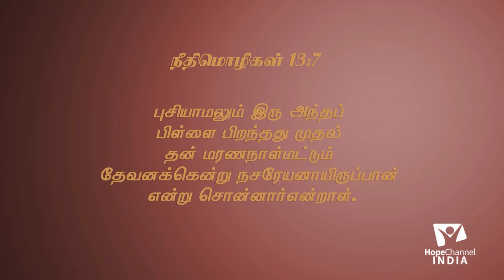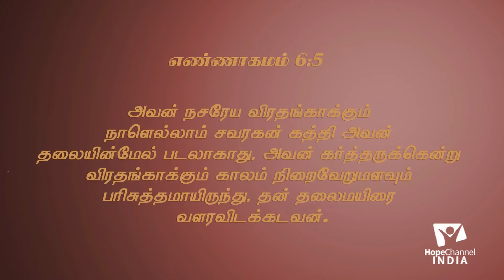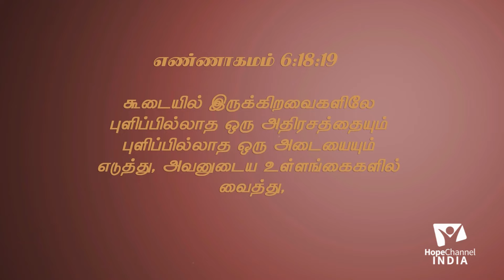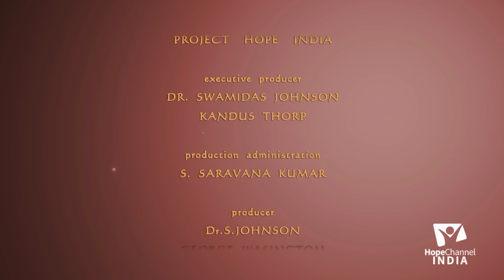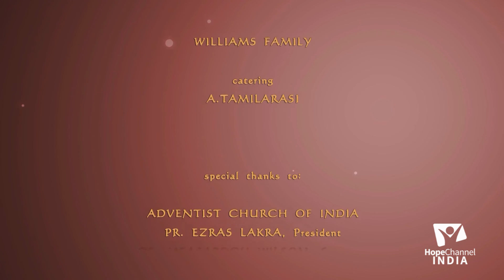05 Champions of God | Samson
God has given each of us the heart of a champion far beyond the field of athletic endeavour. But only a handful amount of people have indeed become Champions of God. Do you want to know what set them apart. Join us with Pr. Doss Kumar as he talk about some of such Champions from the Bible.

Series: Champions of God

Speaker: Pr. Doss Kumar

Language: Tamil